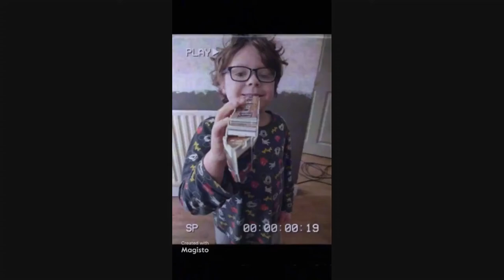Oliver and Co, vlog part 1 This week Oliver.......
This is the first official weekly vlog after our intro vlog l;ast week. This week Oliver talks about his bedtime routine and sleep, as well as London landmarks and New York landmarks.  Plus so much more of an inside view into Oliver's world.